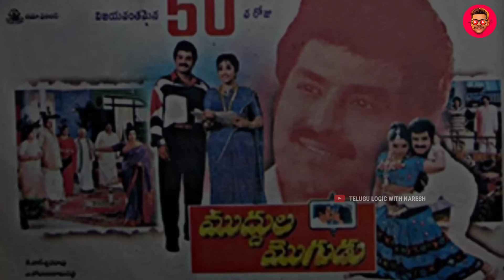Tollywood child actors then & now | Telugu Childhood Actors Then and Now | Then and Now Actros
NARESH TALKIES

NARESH TALKIES YOUTUBE CHANNEL